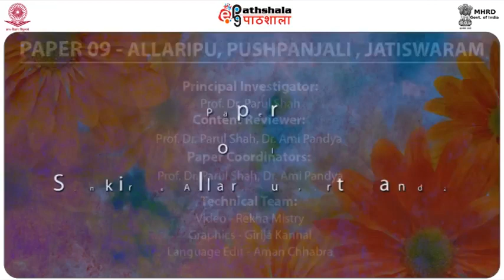Sankirna Allaripu part 1 and 2 PERA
Paper: Allaripu, Pushpanjali, Jatiswaram